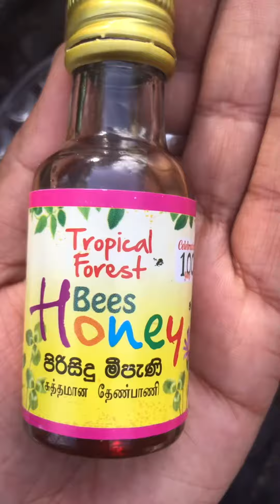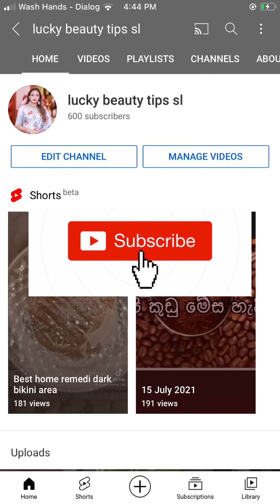full body glowing pack